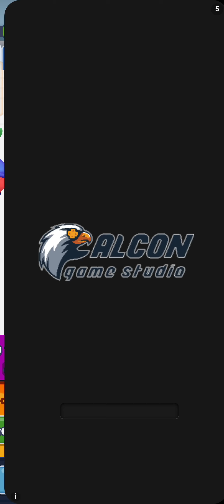Subway Surfers - Truco o Trato - 2min